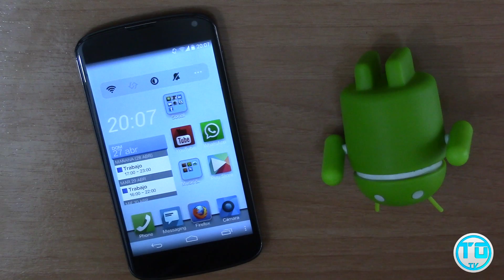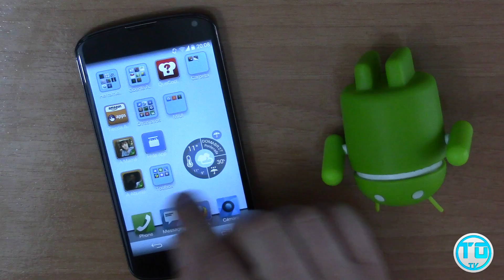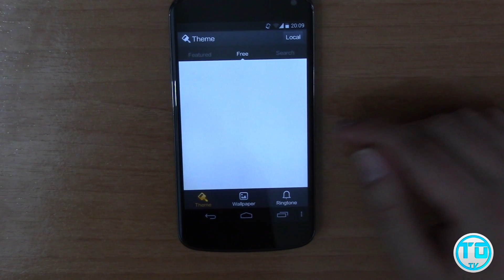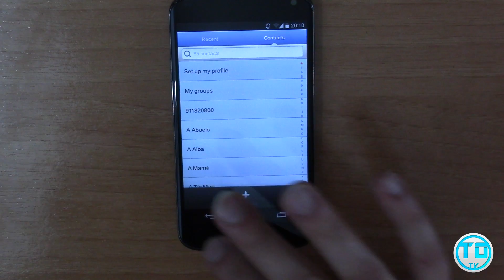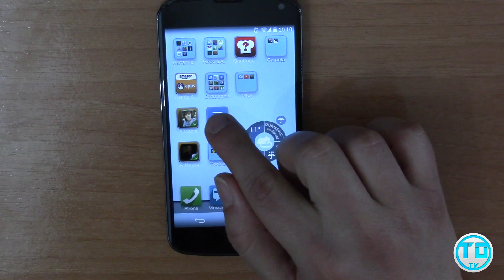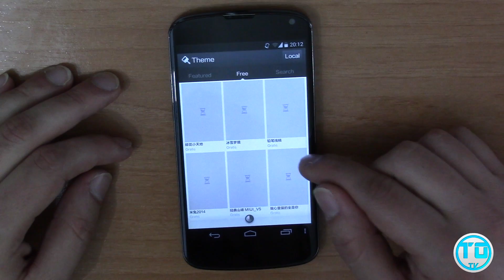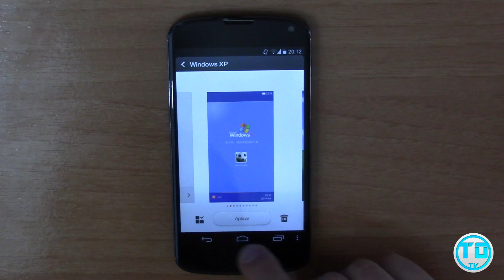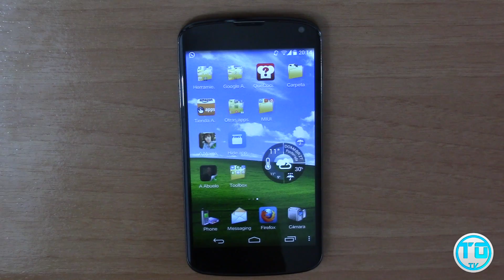Personaliza tu Smartphone Capitulo #10 - Miui Express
Buenas de nuevo TecnoOcios!

Continuamos con la serie de personalización para nuestros dispositivos

Os enseñamos las mejores aplicaciones para tener a la última vuestro Smartphone

En este capítulo David F os mostrara

- Miui Express

Un Launcher de aplicaciones que normalmente encontramos en la ROM MIUI

Un saludo de todo el Equipo de TecnoOcioTV!